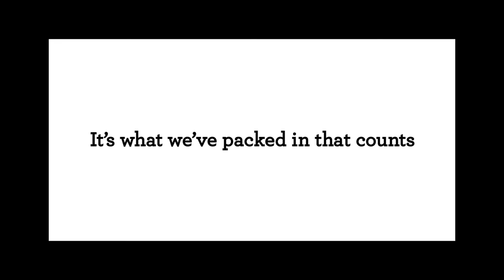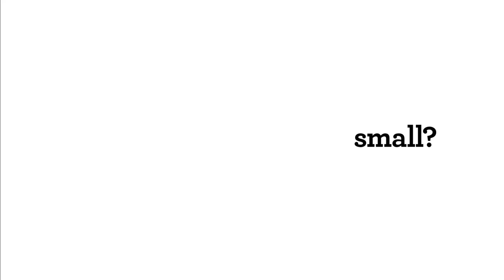The Bambino™ Plus | Our compact espresso machine that’s small in size, big on flavor | Breville USA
Our easy to use, compact espresso machine that thinks big.

Make your favorite coffee even faster and tastier than ever before. Our machine delivers third wave specialty performance using a 54mm portafilter with a 19-gram dose like your favorite café. It also includes an automatic steam wand for handsfree milk texturing.

The Bambino™ Plus features:
- An automatic steam wand that allows you to adjust the milk temperature and texture to suit your taste and achieves silky microfoam that enhances coffee flavor and is essential for creating latté art
- Innovative ThermoJet heating system that achieves optimum extraction temperature in just 3 seconds
- 54mm porta-filter with 19 grams dose for full flavor third wave specialty coffee
- Low pressure pre-infusion which gradually increases pressure at the start and helps ensure all flavors are drawn out evenly during the extraction for a balanced tasting coffee
- Digital Temperature Control (PID) which delivers water at precisely the right temperature, ensuring optimal espresso extraction
- Auto purge heat system after steaming ensures your next espresso is extracted at the right temperature

See our tips and advice for making third wave specialty coffee in the comfort of your own home